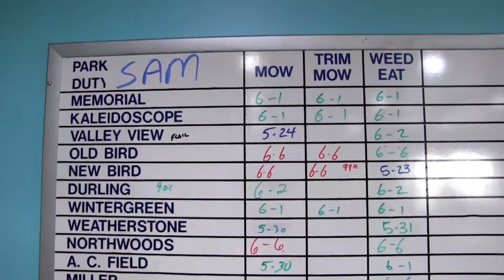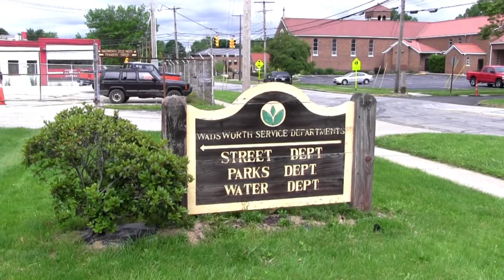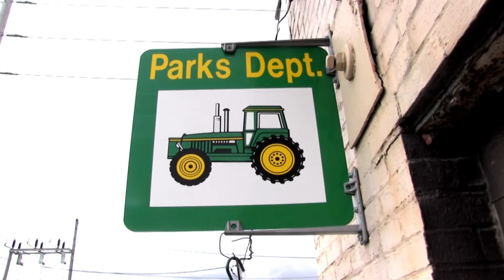Discover Wadsworth: Parks Department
Learn what it's like to work in the City of Wadsworth's Parks Department, from Supervisor Jim Basham.